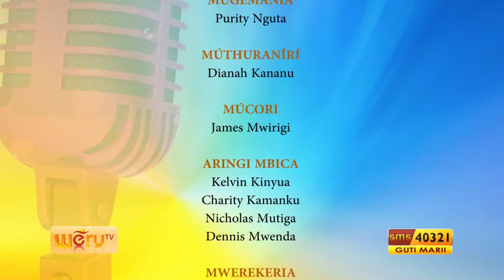Tuchokanirie Kanyua (Uuge bwa muntu) part 2